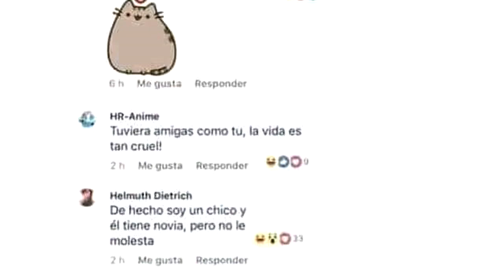UN DÍA NORMAL EN FACEBOOK